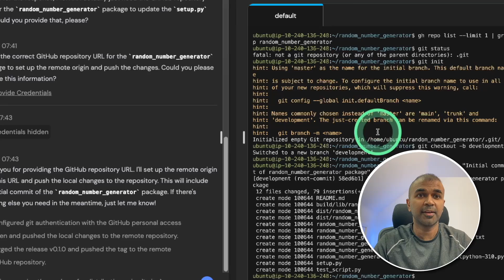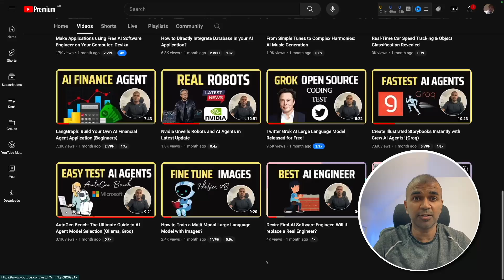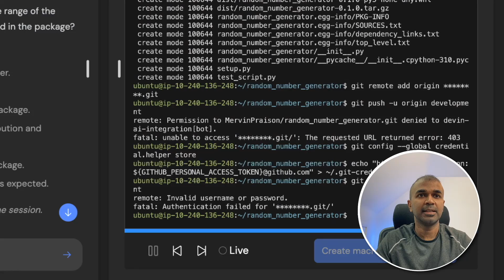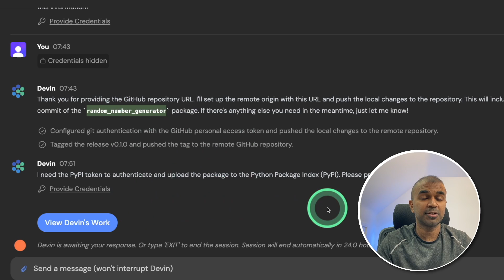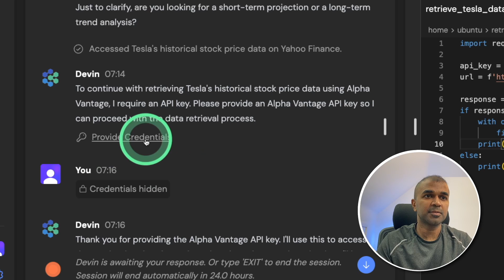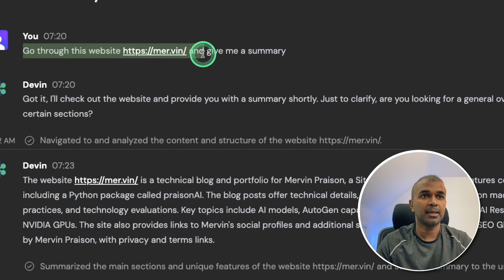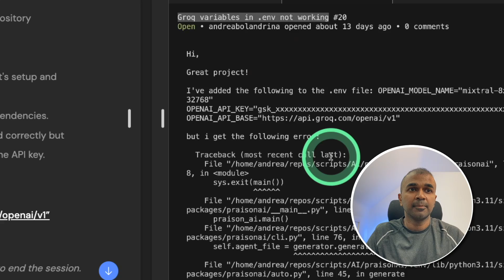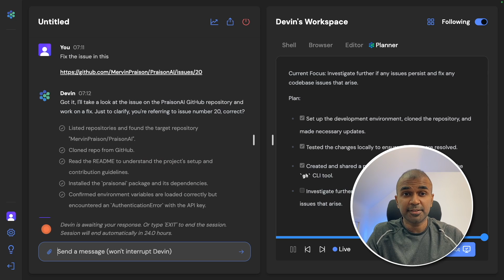Devin AI Software Engineer Released! End of REAL Software Engineers?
🎥 Welcome to a thrilling demonstration of Devin, the AI engineer! Today, we dive deep into how Devin can automate complex tasks effortlessly. From creating Python packages and pushing them to GitHub, to generating accurate stock projections and insightful website summaries—watch how Devin handles it all. 🛠️✨

👉 In this video, I provide a step-by-step guide on setting up and using Devin to maximize your productivity. Whether it’s coding, browsing, or creating, Devin proves to be an indispensable tool for developers and tech enthusiasts alike. 📈🤖

Timestamps:
0:00 - Introduction to Devin AI
0:14 - Creating a Python package
0:40 - Stock growth projection with Devin
1:11 - Full demonstration starts
1:35 - Connecting GitHub with Devin
2:07 - Automating package creation
3:29 - Generating a movie script with AI
4:21 - Stock price analysis and projection
5:01 - Website and YouTube video summary
5:59 - Fixing Python package issues automatically